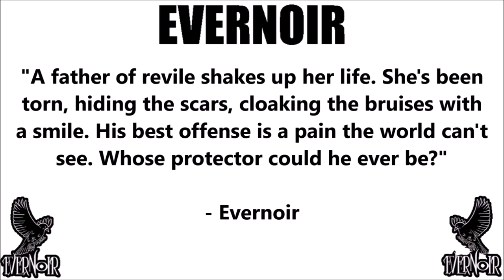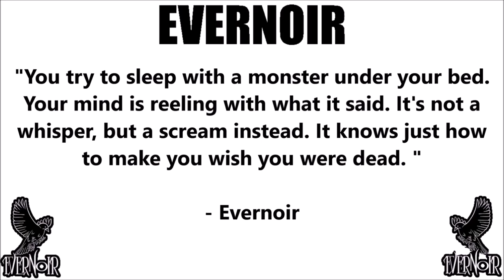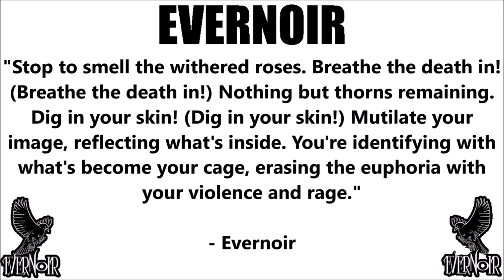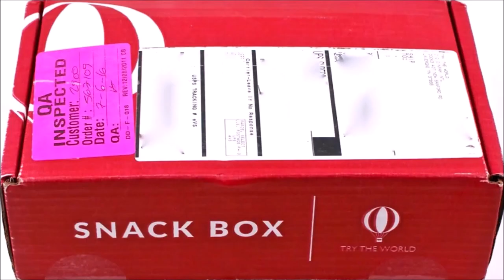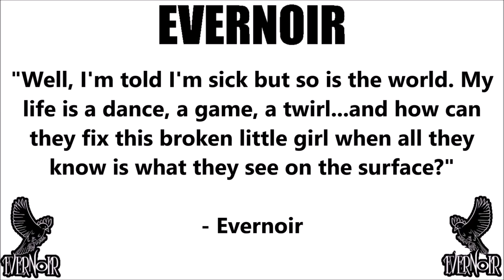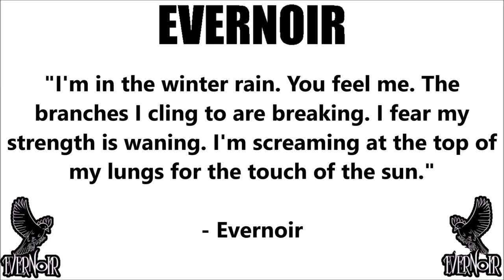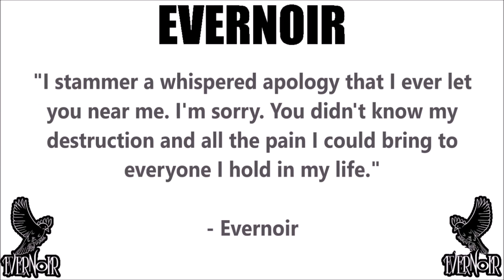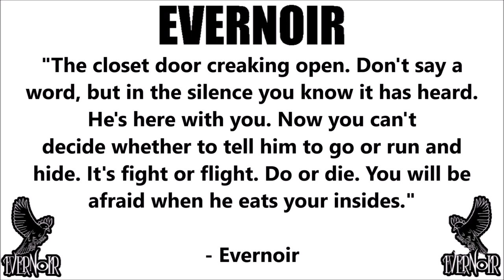ROOM 6 REVIEWS #222 - "Stages of Grief" by EVERNOIR! [ALBUM REVIEW]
gourmet and cultural finds in each box, accompanied by beautiful

Today I've been asked to review "Stages of Grief", the new 11 song album by EVERNOIR. Enjoy! ;-D

* LIFE GETS HARD SOMETIMES. NEED SOMEONE TO TALK TO?
DIAL 988 TO SPEAK TO SOMEONE WHO CAN HELP. *